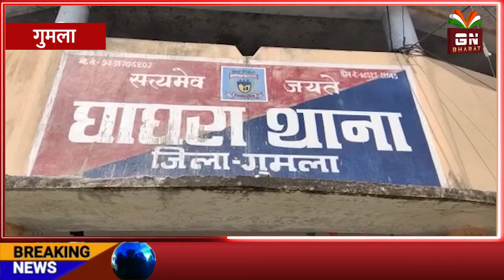Gumla || जानिए, घाघरा थाना ने कैसे दिया एक बिलखते बच्चे को सहारा !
Gumla || घाघरा हाई स्कूल के समीप 3 साल के रोते बिलखते बच्चे को पुलिस ने किया बरामद